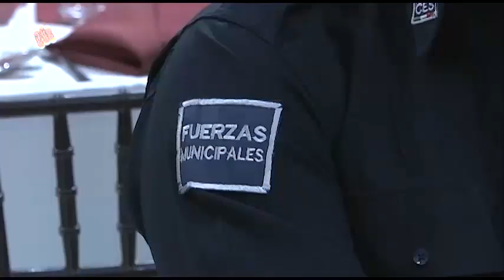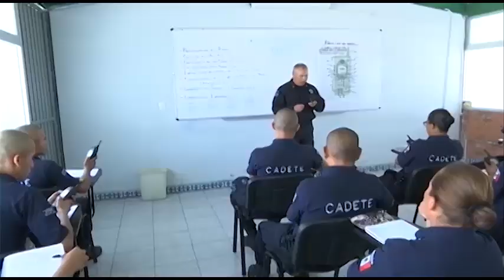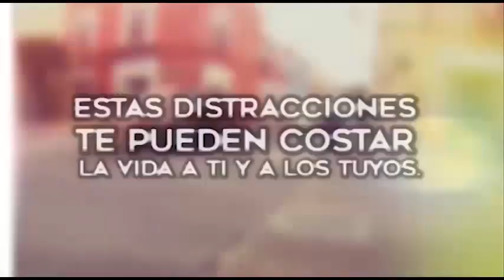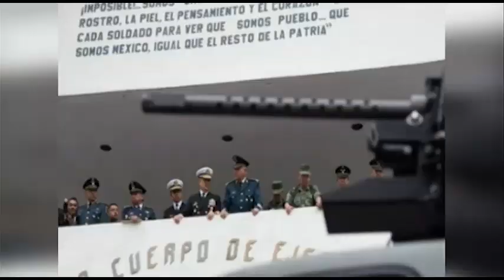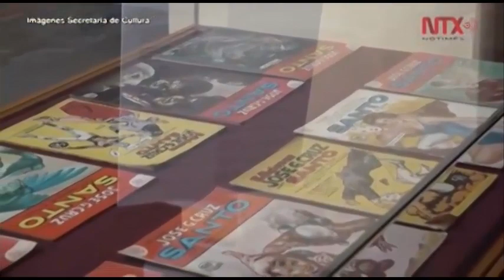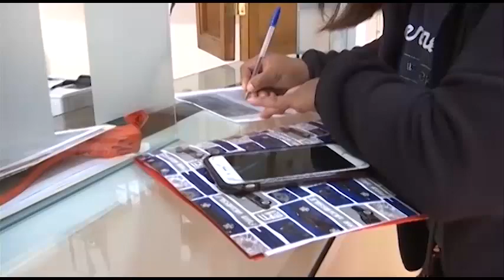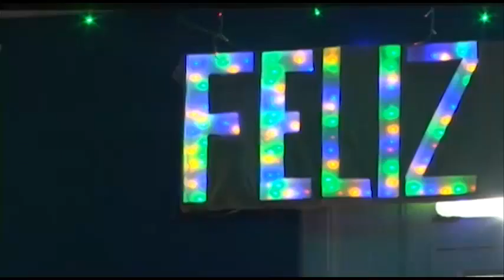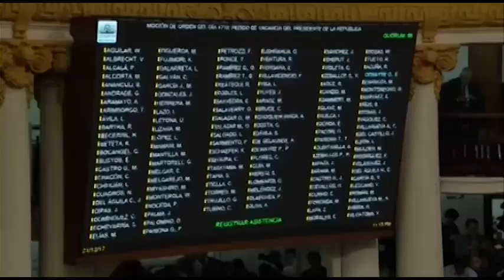NOTICIERO EMISIÓN VESPERTINA, VIERNES 22 DE DICIEMBRE DEL 2017